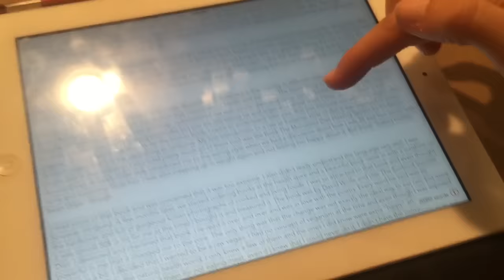VLOG: I Save Money by not eating all the junk I used to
Day 411!! Raw Vegan/Fruitarian/Whatever

MY EBOOKS AVAILABLE NOW
30 Day Meal Plan with Recipes. Eat how I eat
52 To a New You Guide to help you go raw vegan

VLOG on what I experienced in regards to COST of doing a raw vegan diet coming from Standard American Diet. Cost SAVINGS

Comment if you have questions, and you can find me all over social media too:

Two Grand @rawfoodromance

Fruit on!! xo Lissa